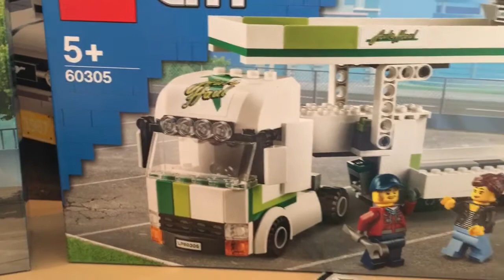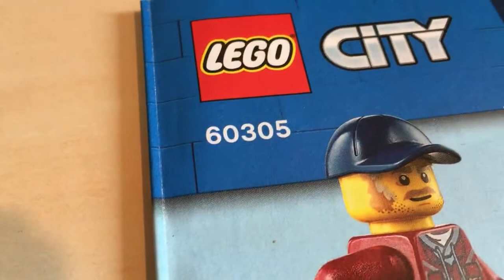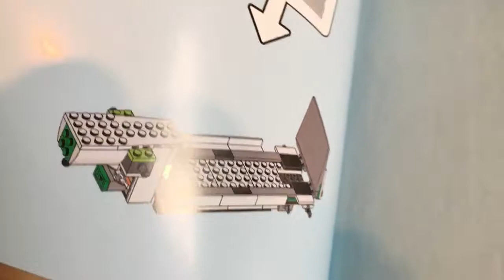LEGO CITY 60305 - Car Review! Full Set Review to follow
Hi guys, and welcome to another short Lego review video, this time, for the Car out of LEGO City set number 60305

The car on its own would make a great set, so I decided to do this separate review of the car on its own.

The full review of the set will be on the channel shortly, so stay take a look at that too.

Loads more to come!